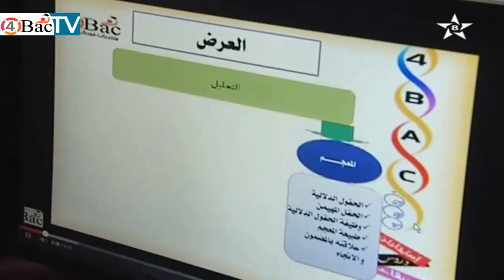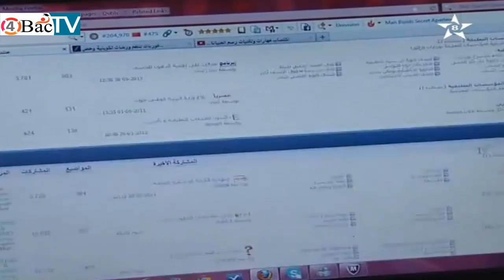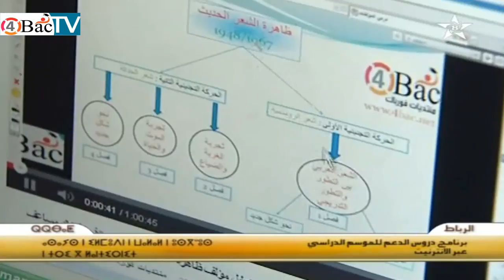فريق "فورباك" في ضيافة القناة الأمازيغية لشرح الخدمات المجانية للموقع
استضافت القناة الأمازيغية المغربية يوم الأربعاء 5 يونيو 2013 في نشرتها المسائية فريق فورباك لشرح الخدمات المجانية للموقع الموجهة الى تلاميذ البكالوريا